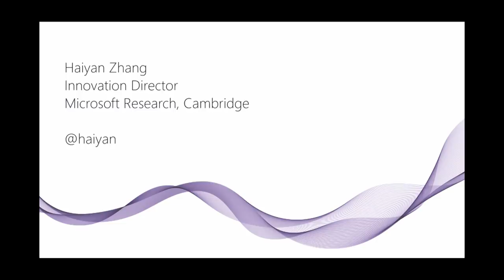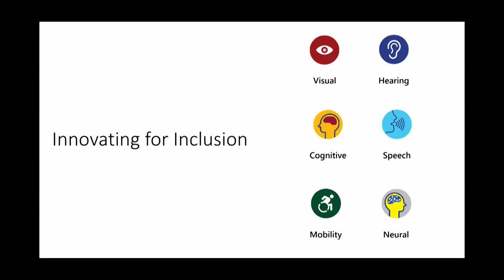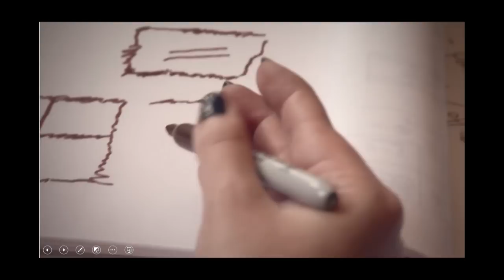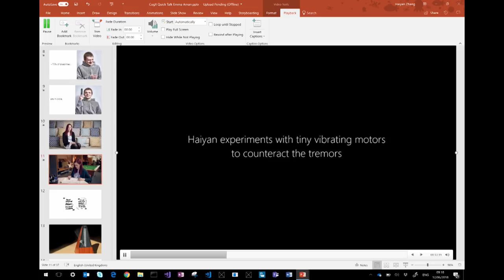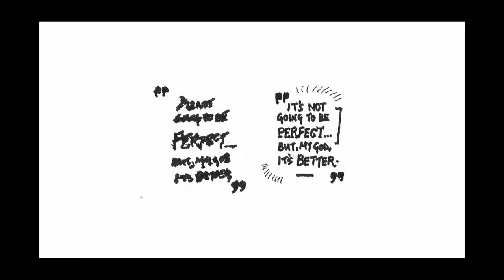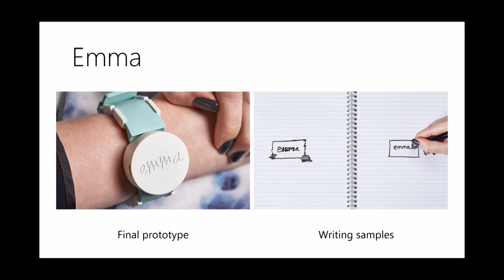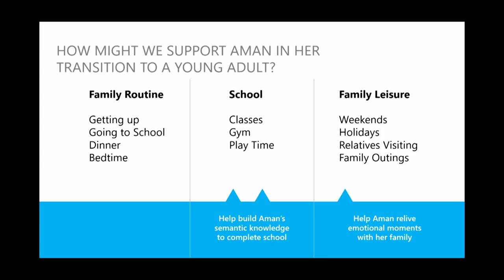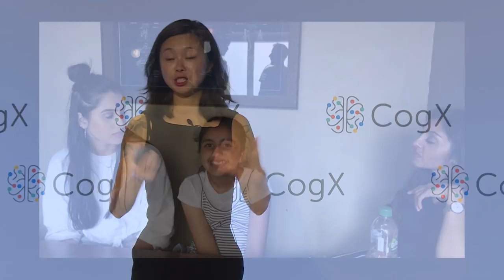CogX 2018 - The Power of Machine Learning and Design Thinking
Haiyan Zhang, Innovation Director at Microsoft Research Cambridge

cogx18 (edited)